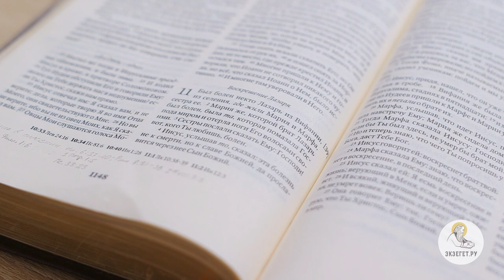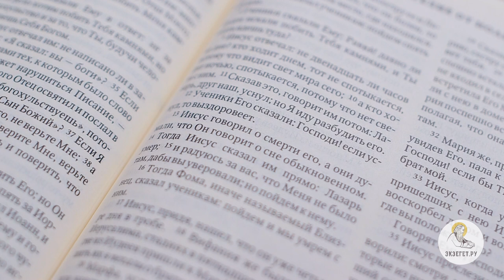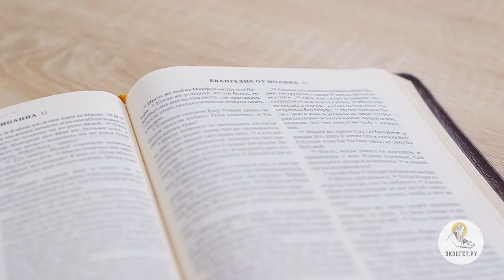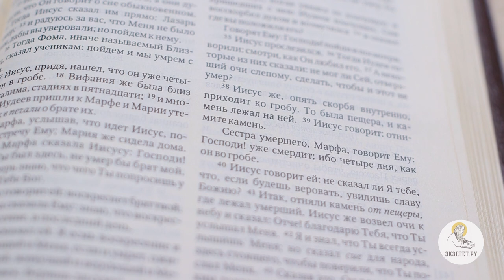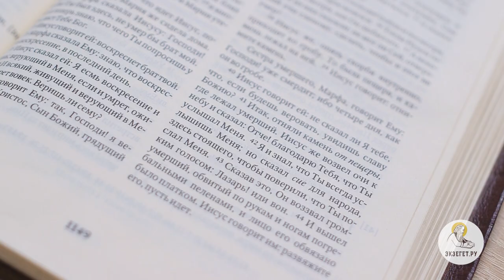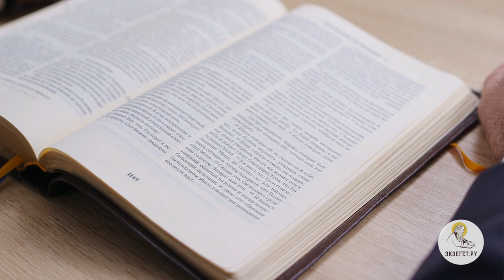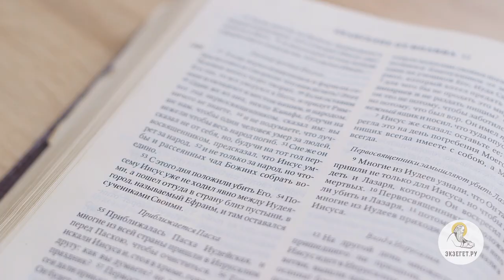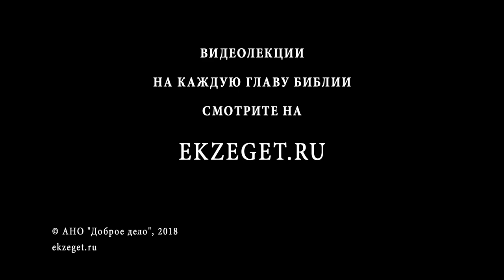Евангелие от Иоанна. Глава 11. Сергей Худиев. Новый Завет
Воскрешение Лазаря. Решение первосвященников и фарисеев предать Господа смерти.